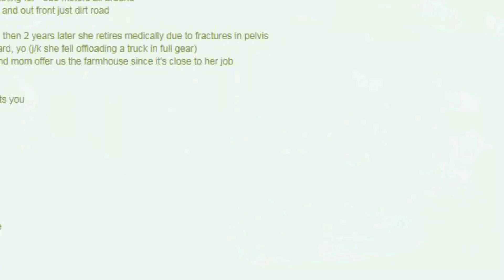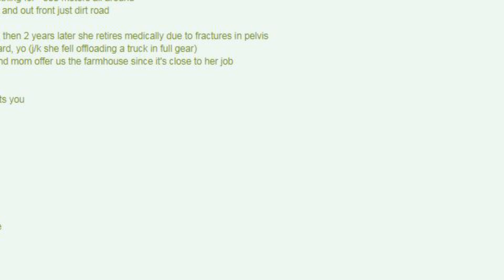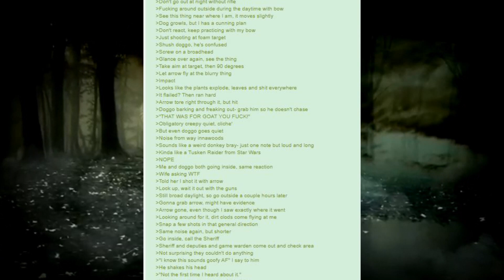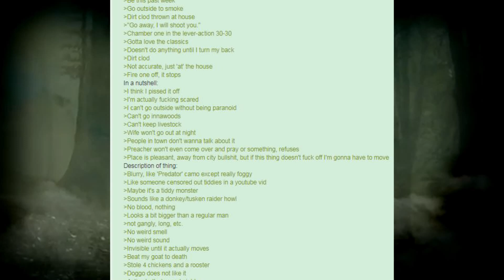The Blur in the Field | 4Chan /x/ Greentext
Creepypastas are horror-related legends or images that have been copied and pasted around the Internet. These Internet entries are often brief, user-generated, paranormal stories intended to scare readers.

Music
Power Glove: Fatal Affair - 0;00
NETRVNNR: Daemon Lair - 3;14